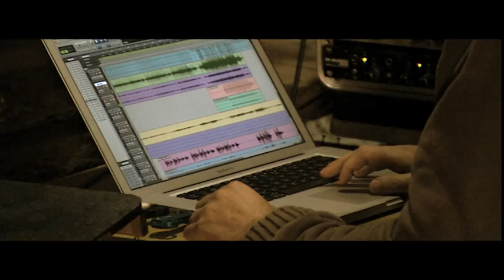Seth Lakeman - Blacksmith's Prayer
Seth Lakeman - Tales From The Barrel House

Album out Friday 18 November